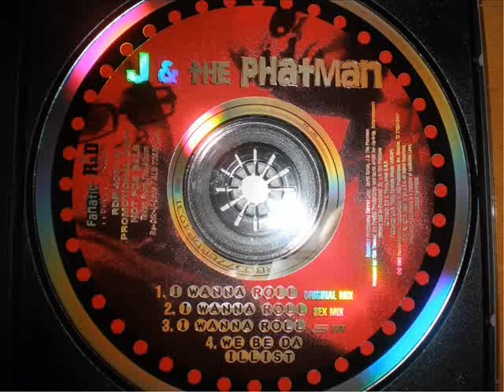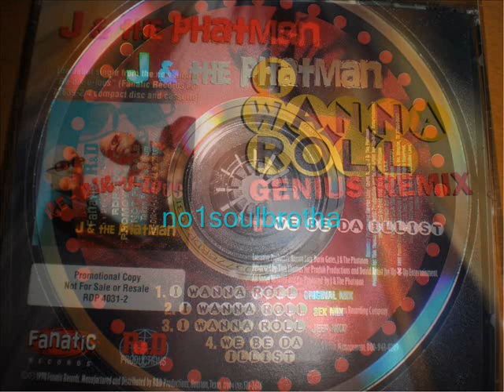J & The Phatman "I Wanna Roll" (Original Mix)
1998 Promo CD Single, J is John Powe (former Member of UNV)